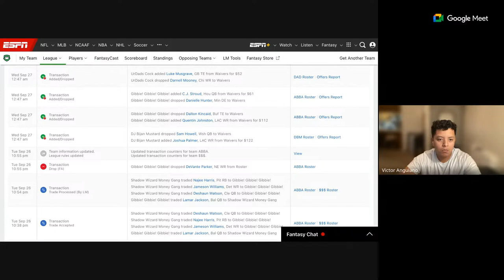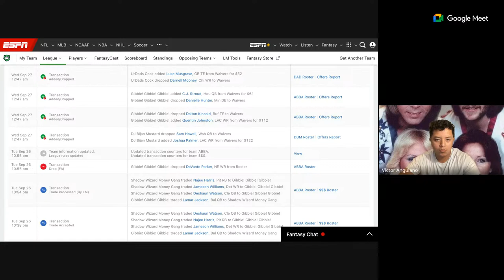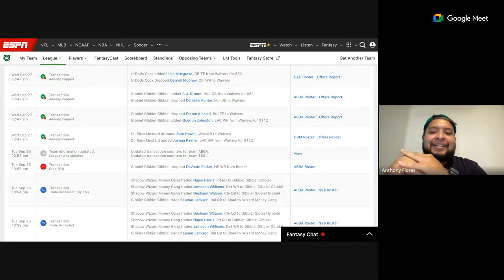Talkin' League Pod: Week 4